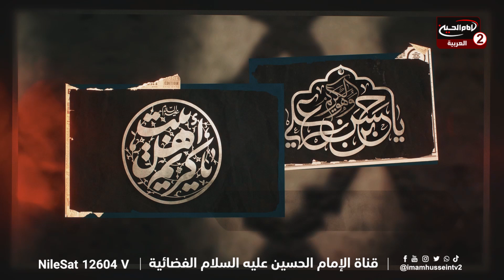الحسن والحسين في الأحاديث النبوية: تجسيد للفضيلة والحب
00:32 - بداية الفيديو والتحية
01:14 - حديث النبي عن الإمام الحسن والإمام الحسين
02:25 - حب أهل الأرض إلى أهل السماء: الحسن والحسين
03:53 - عبد الله بن عمر وأحاديث عن الحسن والحسين
05:47 - صلاة النبي مع الحسن والحسين
07:42 - فضل حب الحسن والحسين في الحديث النبوي
09:00 - رواية أبو هريرة عن الحسن والحسين
10:44 - لقاء النبي مع الحسن والحسين في بيت السيدة فاطمة
12:30 - تعبير النبي عن حبه للحسن والحسين
15:52 - ختام الحديث بالدعاء والختام
👍إذا كان هذا الفيديو مفيدًا لك، تأكد من الإعجاب به ومشاركته مع أصدقائك

📢 شاركونا تجاربكم وأسئلتكم في قسم التعليقات. نحن دائما على استعداد للرد عليك!

لمحة مختصرة عن مجموعة الامام لحسين عليه السلام الاعلامية

مجموعة الإمام الحسين عليه السلام الإعلامية مؤسسة جماهيرية مستقلة متعددة القنوات.تمتلك خمس قنوات فضائية مرئية، تتحدث بخمس لغات هي: العربيةوالفارسيةوالإنجليزيةوالتركيةوالأردو. إضافة إلى وكالة أنباء ـ شيعة ويفز SHIA WAVES تعرض برامجها على مدارالساعة.عبر القمر الصناعي وIPTV وعبر الهاتف الجوال لكافة مشاهديها في العالم 1) APPLE TV 2) GLWIZ 3) Jadoo tv 4) Roku TV قناة الامام الحسين عليه السلام الفضائية باللغة العربية هي جزء من مجموعة الامام الحسين عليه السلام الإعلامية.لديها برامج متنوعة تشتمل على المواضيع العقائدية والفكرية على المنهج الشيعي الاثنى عشري.وتدار من قبل بعض مقلدي سماحة اية الله العظمى السيدصادق الحسيني الشيرازي دام ظله تتميز هذه المجموعة الإعلامية، أنها تعمل باستقلال تام عن الجهات السياسية والحزبية وتفردت كونها الوحيدة من بين القنوات التي حصلت على مباركة وتأييد عدد من مراجع الدين العظام بدأت قناة الأمام الحسين عليه السلام الفضائية، الناطقة باللغة العربية،بث برامجها من تاريخ 25 ايار عام2012تحت شعار"اشراقة حسينية تنير الآفاق" يقع المكتب الرئيسي لهذه القناة،في مدينة كربلاء المقدسة
الروابط

Subscribel.bayat.me/EpKnMXbv

البث المباشرimamhussein.tv

PayPalpaypal.com/cgi-bin/webscr?cmd=_s-xclick&hosted_button_id=J8QLYZ53DESUN

الموقع الإلكترونيimamhussein2.tv

Facebookfacebook.com/imamhusseintv2

Twittermobile.twitter.com/imamhusseinvt2

Instagraminstagram.com/imamhusseintv2

 380 ألف مشترك
 29,141 فيديو
 70,063,136 مشاهدة
 تاريخ الانضمام: 17‏/05‏/2012
 العراق